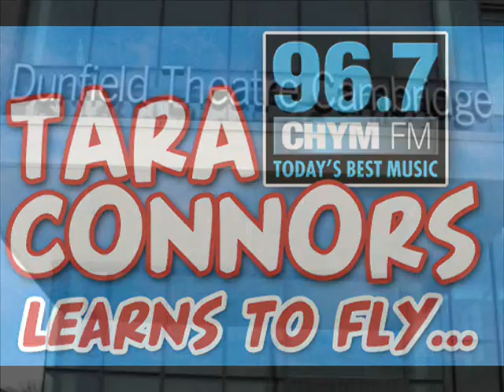Tara learns to fly like Mary Poppins!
CHYM's Tara Connors got a lesson on how to fly like Mary Poppins in celebration of the Drayton Entertainment production of Mary Poppins at the Dunfield Theatre in Cambridge! Take look and see how Tara did!